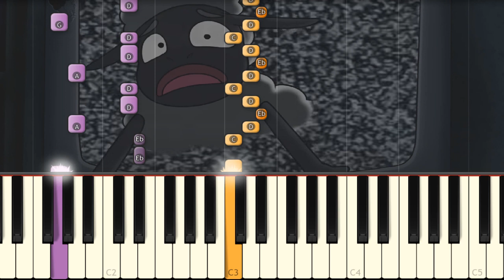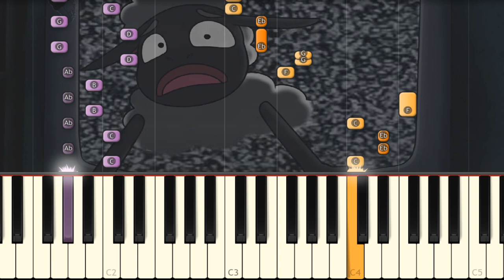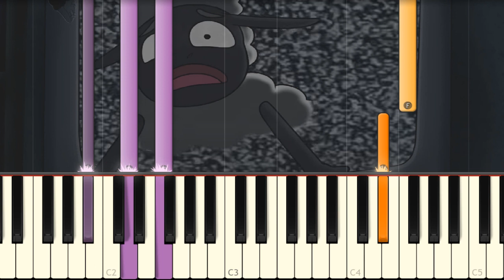SACRIFICIAL LAMB - Amanda The Adventurer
I play on piano the Amanda the Adventurer RecD FAN SONG!